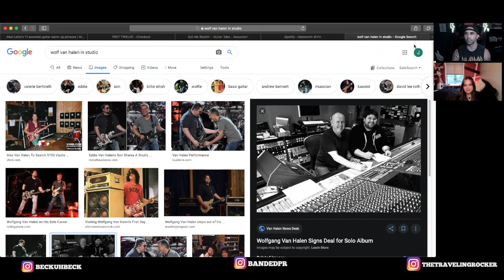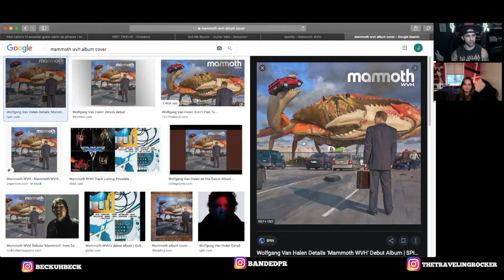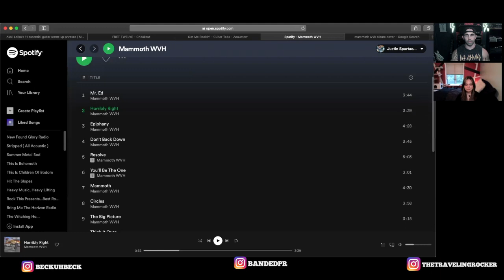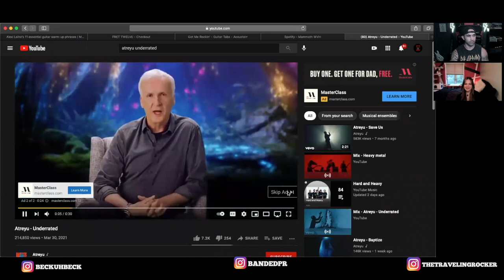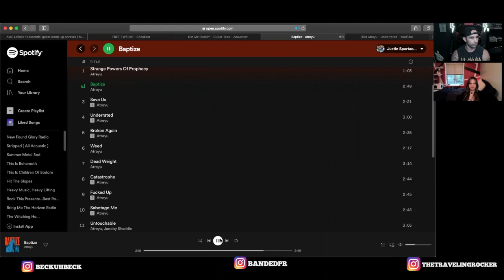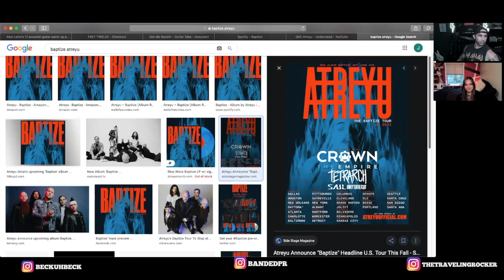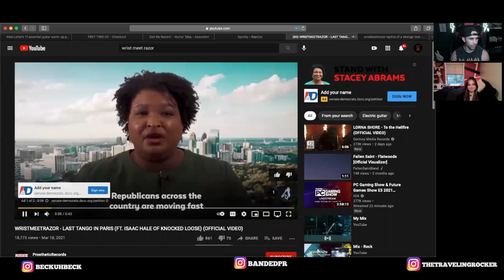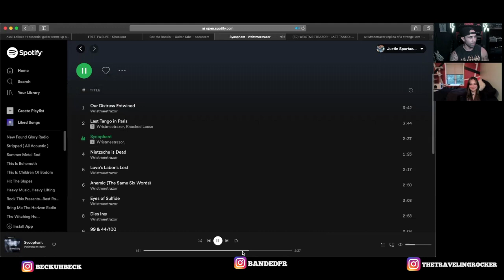The Breakdown E17: Mammoth WVH, Atreyu, Wristmeetrazor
Welcome to another episode fo the breakdown !
Your weekly talk for everything in the rock world.

More new albums !

This week we discuss the release of Mammoth WVH, Atreyu and Wristmeetrazor.

We share our thoughts, opinions and favorite tracks from each album .

Mammoth WVH 1:52
Atreyu 14:26
Wristmeetrazor 30:49